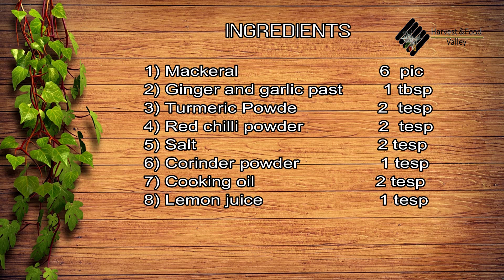Goan style Rava fish fry | king mackerel fish | Masala fry fish | fish fry recipe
# rawa fish ravafish fishfry fishrecipe hi, welcome Harvest & Food Valley Channel. Indian Rawa Fry Fish | Rava Fry Fish | Fish Fry | is the popular dish.